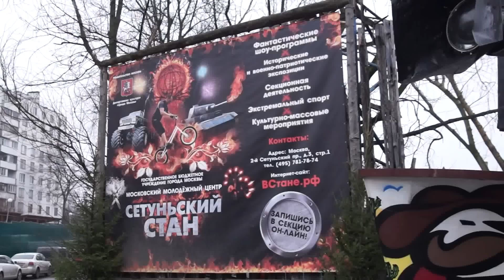Сетуньский Стан - Каскадеры - Елка 2014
7 Января 2014 ОБЪЕДИНЕНИЕ КАСКАДЕРОВ «МАСТЕР»
ПРЕДСТАВЛЯЕТ
УНИКАЛЬНУЮ НОВОГОДНЮЮ ПРОГРАММУ!
«ХОББИТ -- МЕСТЬ ГНОМОВ»
ЖАНР: ФАНТАСТИКА, ПРИКЛЮЧЕНИЯ, КОМЕДИЯ.
Российское объединение каскадеров '' Мастер '' пригласил коллектив Ангелы Надежды на Новогоднюю Елку каскадеров 2014 .В дни зимних каникул проходит новогодний трюковой спектакль «ХОББИТ -- МЕСТЬ ГНОМОВ»» - шоу-про­грамма, которая интересна зрителю практически любого возраста. Необычные герои, изысканные костюмы, живые декорации, фан­тастические трюки и спецэффекты заворожат внимание, как детей, так и взрослых. Только раз в году, только на территории каскадёрской крепости «Сетуньский Стан» возможность увидеть ЭТО! Лучшее уличное, смешное и единственное супер-экстремальное новогоднее представление в столице!В роли главного пирата -- волшебника Никита Джигурда!